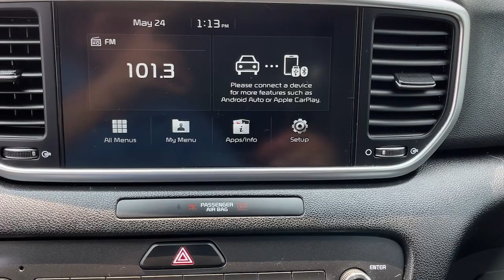2020 Kia Sportage Danbury CT, New Fairfield CT, brookfield CT, New Milford, CT, Carmel, NY K7097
BLUE Used 2020 Kia Sportage S AWD available in 100 B Federal Road, Danbury, Connecticut at Danbury CJDR Kia. Servicing the Danbury, New Fairfield, Brookfield, New Milford, CT area.

#{MAKE}
#{MODEL}
2020 Kia Sportage S AWD - Stock#: K7097

CARFAX 1-Owner Kia Certified. JUST REPRICED FROM $24498 PRICED TO MOVE $2000 below J.D. Power Retail! FUEL EFFICIENT 26 MPG Hwy/22 MPG City! Heated Seats Moonroof Bluetooth iPod/MP3 Input Aluminum Wheels All Wheel Drive CLICK NOW! KEY FEATURES INCLUDE: All Wheel Drive Heated Driver Seat Back-Up Camera iPod/MP3 Input Bluetooth. Rear Spoiler MP3 Player Privacy Glass Keyless Entry Child Safety Locks. OPTION PACKAGES: S SUNROOF PACKAGE Immobilizer Windshield Wiper De-Icer Panoramic Sunroof power sunshade LED Interior Lighting UV-Reducing Solar Control Glass. Kia S with BLUE exterior and BLACK interior features a 4 Cylinder Engine with 181 HP at 6000 RPM*. VEHICLE REVIEWS: Great Gas Mileage: 26 MPG Hwy. PRICED TO MOVE: Was $24498. This Sportage is priced $2000 below J.D. Power Retail. BUY WITH CONFIDENCE: CARFAX 1-Owner Every vehicle must pass a 164-point inspection by Kia-trained technicians. 12 months / 12000 miles of Platinum Comprehensive coverage 10-year/100000-mile limited powertrain warranty Rental car coverage and travel breakdown assistance are included 24/7 Roadside Assistance and Towing includes lockout service jump start flat tires and more. CarFax vehicle history report is included with every Certified Kia Prices excludes tax title DMV and Dealer Fee of $1299. Price subject to change without notice. Pricing analysis performed on 5/22/2023. Horsepower calculations based on trim engine configuration. Fuel economy calculations based on original manufacturer data for trim engine configuration. Please confirm the accuracy of the included equipment by calling us prior to purchase.